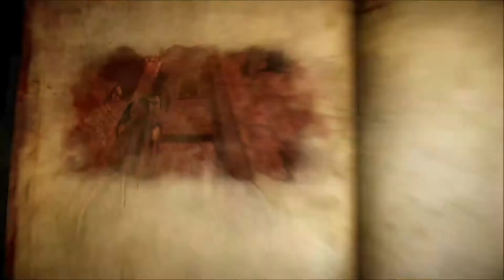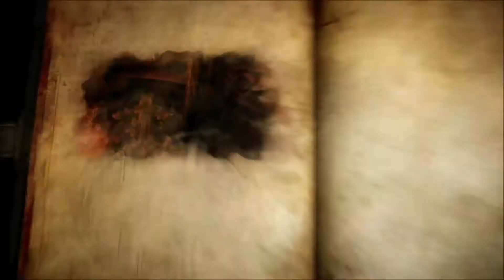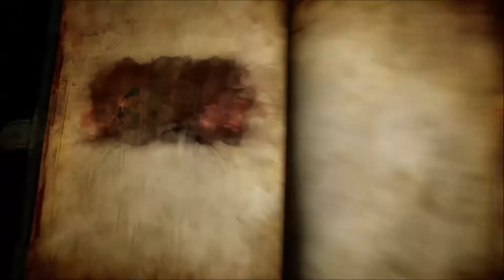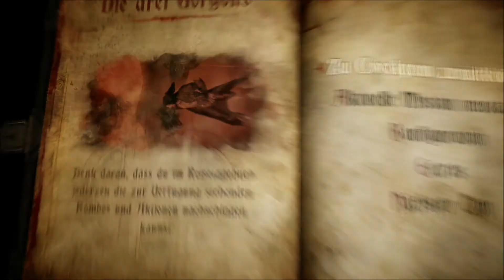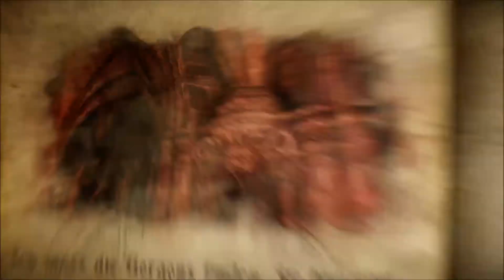Let´s Play Castlevania Lord of Shadow 2 #12 -Die drei Gorgons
Alle Rechte gehen an MercurySteam